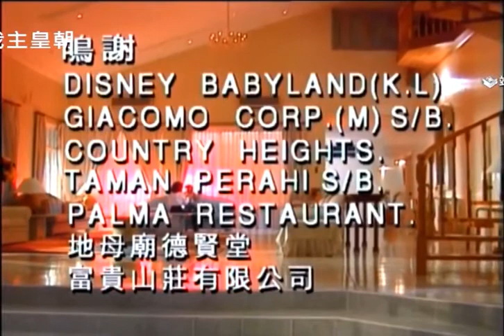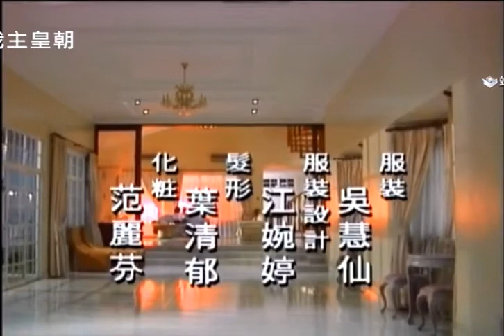【大马•HVD剧】《我主皇朝》片尾曲《上帝也哭泣》王杰